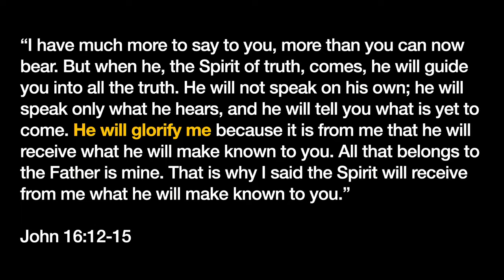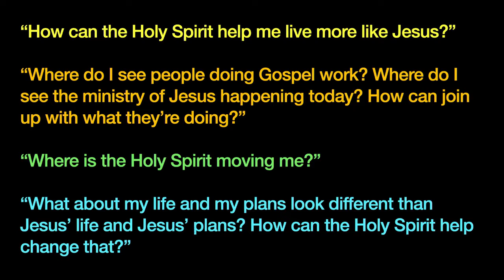John Gallaher - Year With Jesus (Part 22): The Spirit Points to Jesus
Embrace Sunday Gathering (June 12th, 2022 at 11am)
Embrace Church, Lexington, KY
Trinity Sunday!

Sermon: Year With Jesus (Part 22): The Spirit Points to Jesus by Pastor John Gallaher